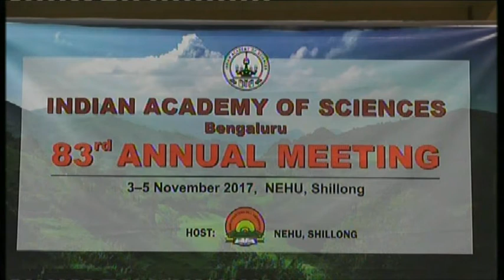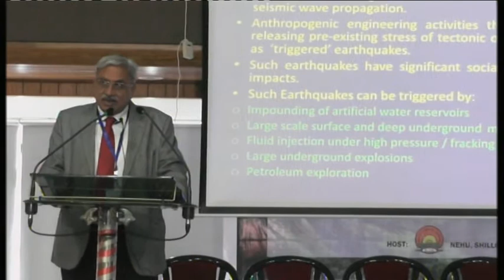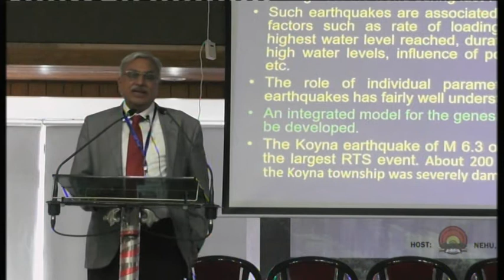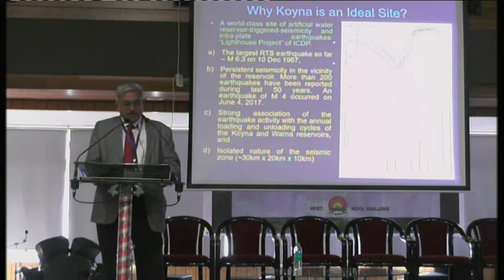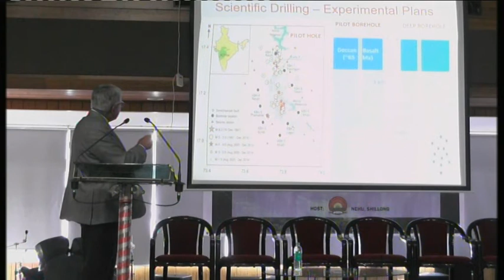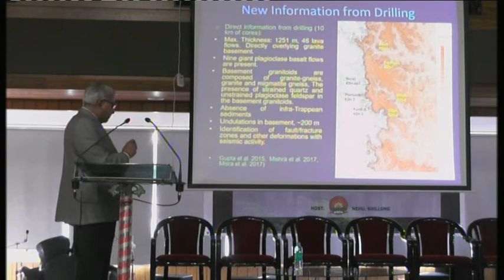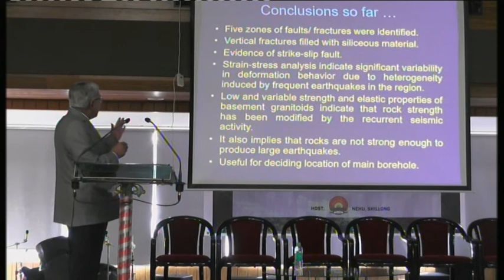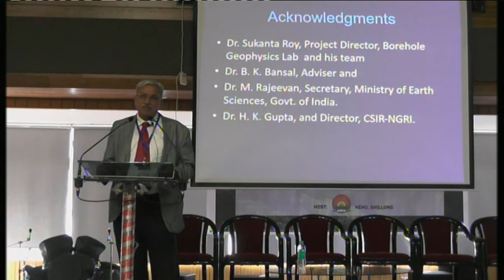Towards the Understanding of Triggered Earthquakes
Shailesh Nayak's Inaugural Lecture at the 83th Annual meeting of the Indian Academy of Sciences.